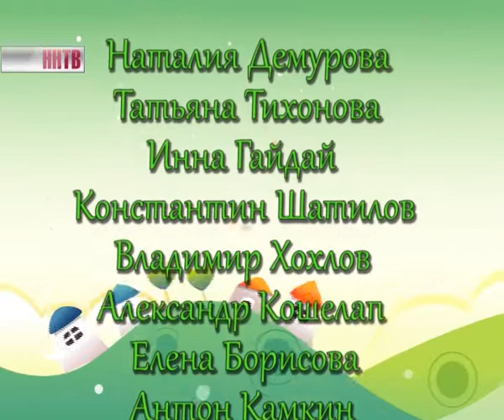Антошкины_истории_Фиалка_и_кактус